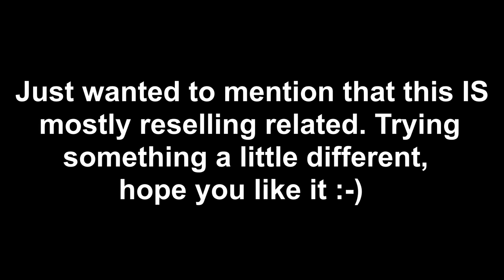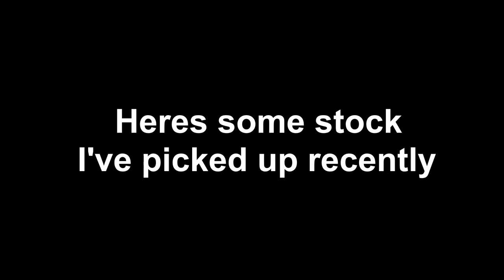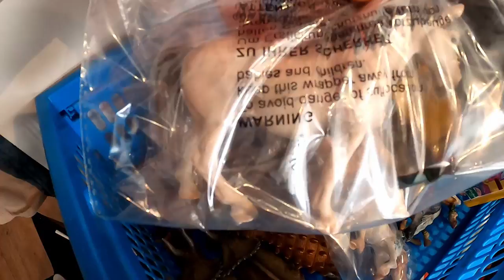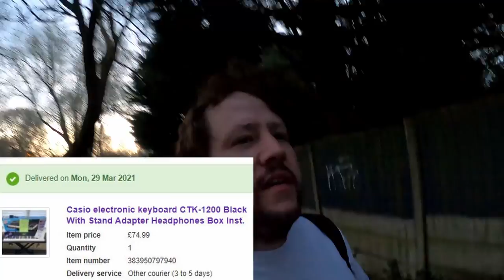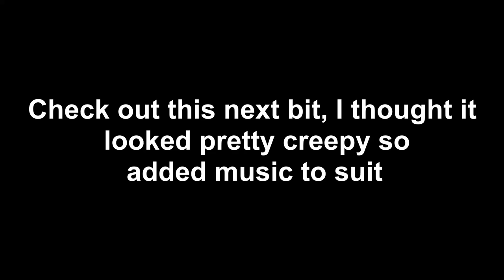Ebay Reselling - A Week In The Life of a UK Reseller - Fylde Coast Flips - Whats Sold - BAD customer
A week in the Life of a UK Reseller - Fylde Coast Flips.  What's sold. Sourcing stock.  Dealing with bad customers.  Trying to get fit.

A little look at Stanley Park in Blackpool, Lancashire.

If you would like to show extra support for the channel consider 'buying me a coffee'.   Making YouTube videos takes away from the already limited time I have to resell, so any support at all is very much appreciated.
Any money that comes my way will be used to make my videos better with things like better lighting, cameras, equipment, etc. Thank you!

All the support is appreciated.  Please comment if you have any questions, many thanks!